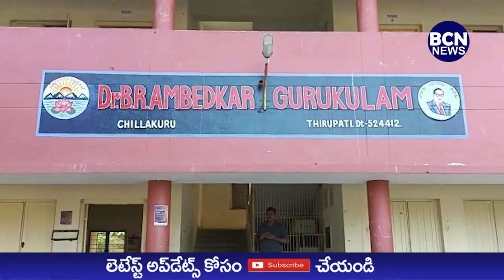రాష్ట్రస్థాయి కుస్తీపోటీలలో బంగారుపథకాన్ని సాధించిన చిల్లకూరు బిఆర్ అంబేద్కర్ గురుకుల విద్యార్థులు.